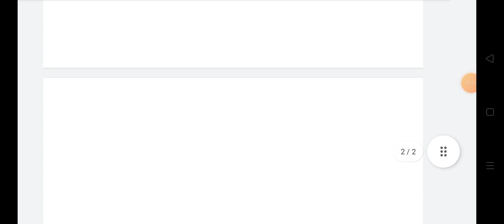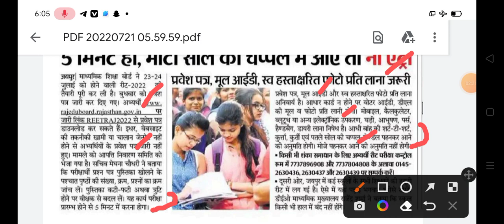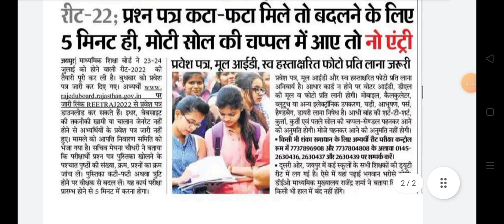Reet exam centre documents/dress code/exam time complete information || Reet exam important updates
Reet exam centre documents/dress code/exam time complete information || Reet exam important updates 2022

Reet exam new information 2022
reet document verification news today
Reet admit card id news